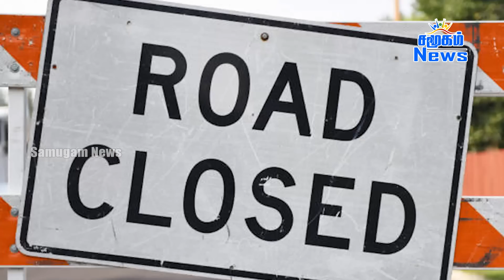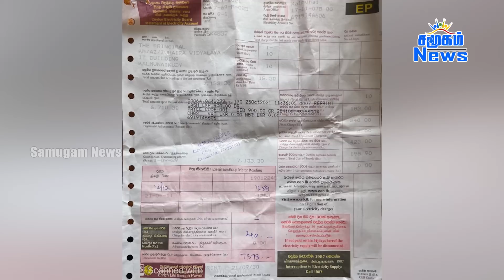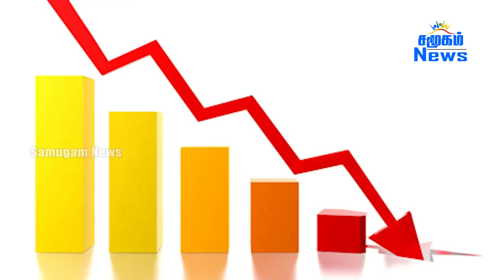இன்றைய முக்கிய செய்திகள் -01.07.2023